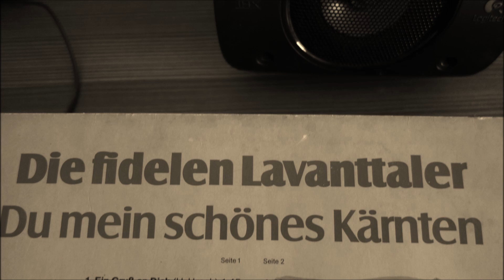die fidelen lavanttaler ein urlaub auf bergeshöhn